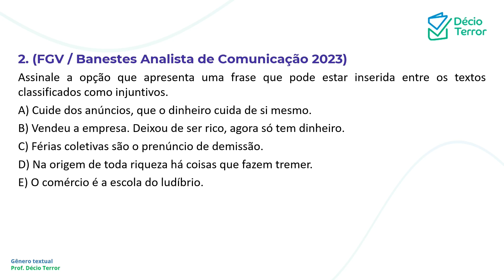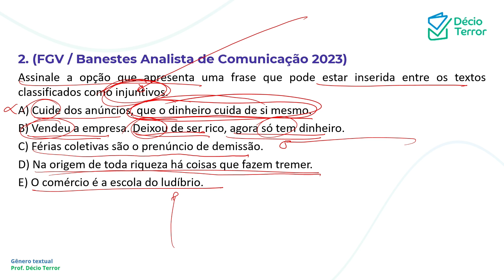Português FGV Gêneros textuais injuntivo e normativo questão 2 / Sistema de questões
(FGV / Banestes Analista de Comunicação 2023)
Assinale a opção que apresenta uma frase que pode estar inserida entre os textos classificados como injuntivos.
A) Cuide dos anúncios, que o dinheiro cuida de si mesmo.
B) Vendeu a empresa. Deixou de ser rico, agora só tem dinheiro.
C) Férias coletivas são o prenúncio de demissão.
D) Na origem de toda riqueza há coisas que fazem tremer.
E) O comércio é a escola do ludíbrio.
Gabarito: A